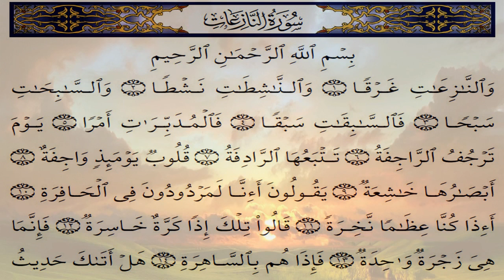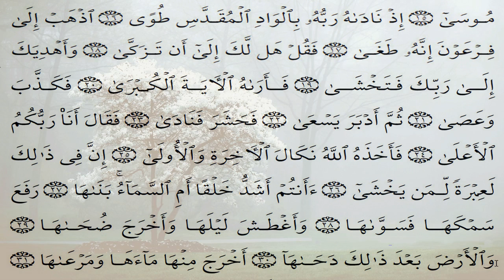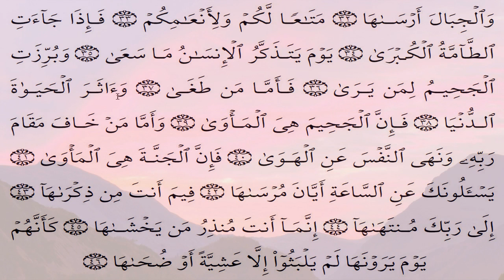Surah An Nazi'at 079 Recitation by Mohammed Al Barrak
Quran Text with Nice & Clear Audio in HD